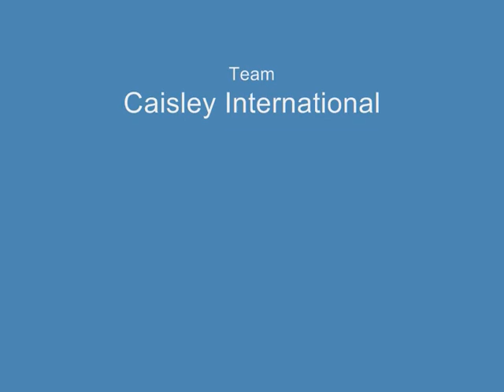Mini Challenge 2009 - OGP Nürburgring - Reinhard Nehls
Gentelman Reinhard Nehls, Caisley International, gewinnt die Gentelmen´s Wertung und fährt dabei in einem Sensationellen Rennen in die Top 10 in der Mini Challenge beim AVD Oldtimer Grand Prix am Nürburgring.